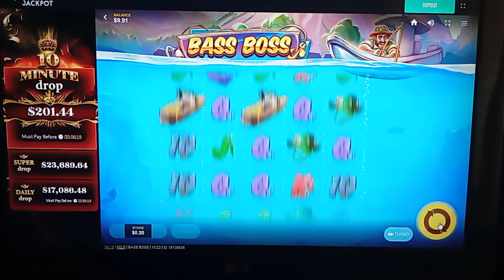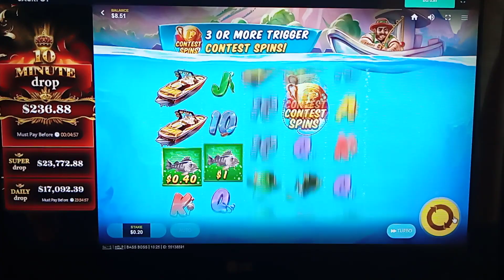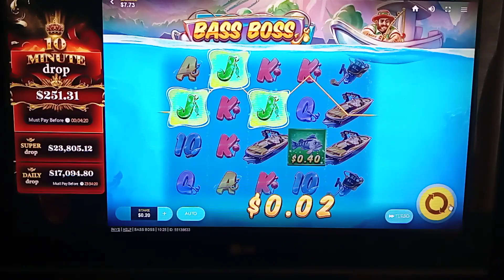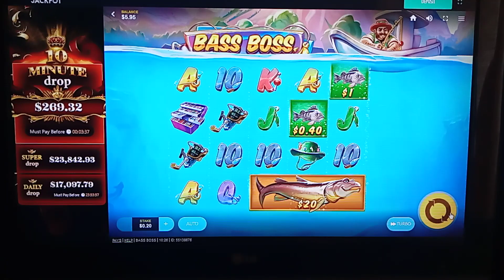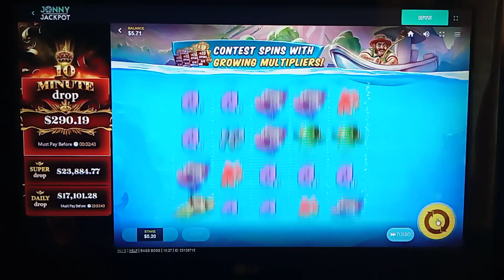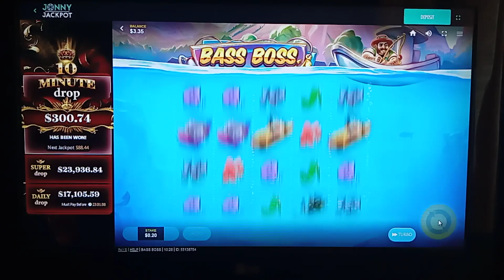$10 on Bass Boss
No magic this time...